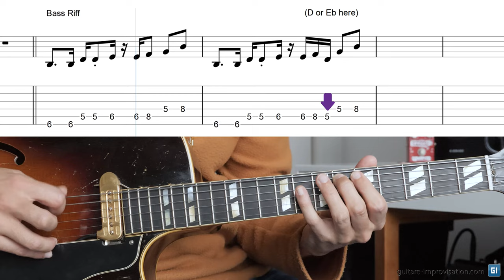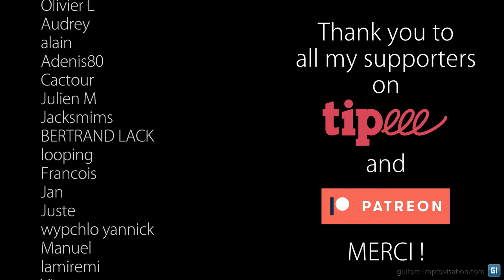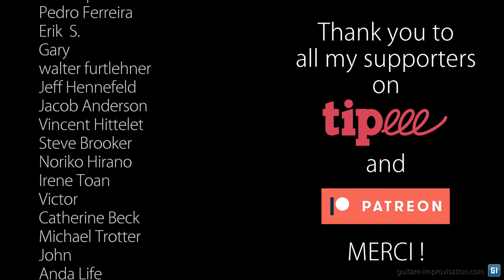The Chicken : Melody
Here's the melody of The Chicken (composed by Pee Wee Ellis).
👉 The bass line can have some variations (and is mostly played with the D, not the Eb)
🧐 Each and every note and chord have been transcribed

Pour plein de formations complètes en Jazz & Funk (dont une sur The Chicken), c'est par là

0:00 Bassline
1:15 Melody
1:44 Thank you Patreons !